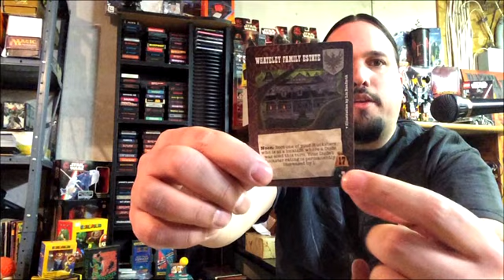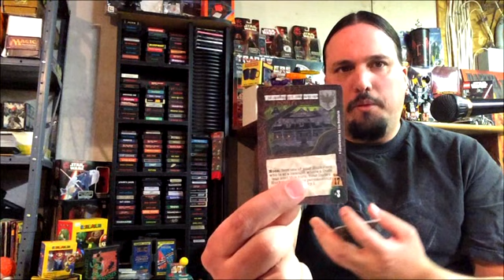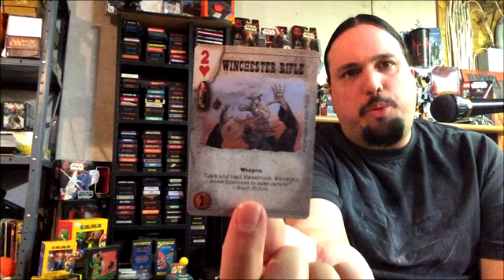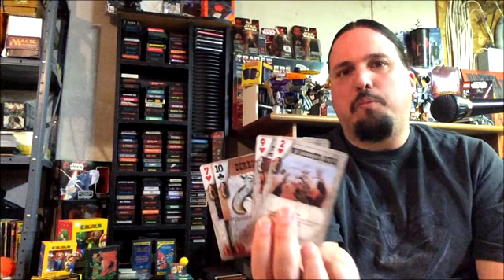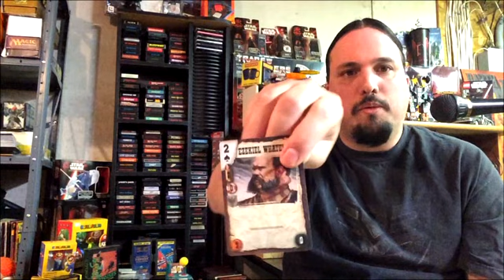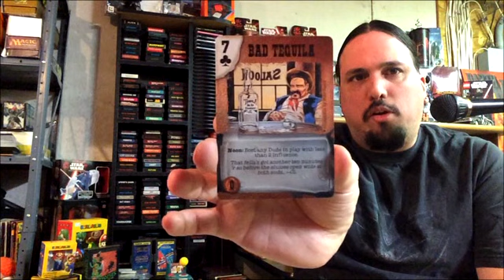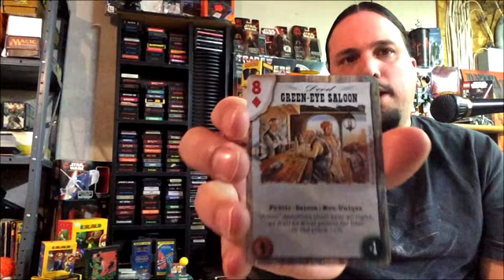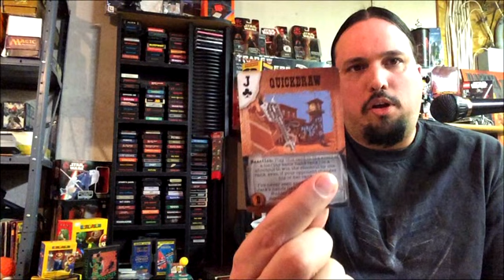DOOMTOWN Collectible Card Game